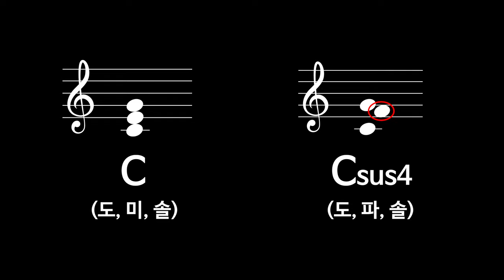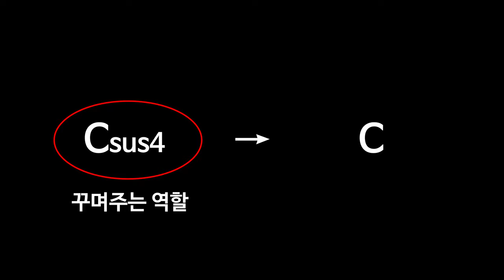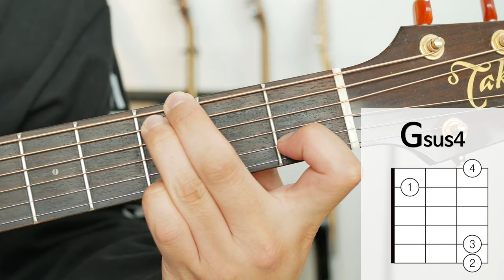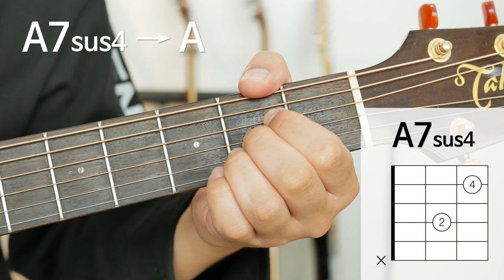통기타 SUS4 코드(Csus4,Dsus4,Esus4,Gsus4,Asus4,Bsus4,D7sus4,E7sus4,A7sus4,B7sus4) 잡는 법과 요령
통기타를 위한 기본적인 오픈코드인

Csus4, Dsus4, Esus4,
Gsus4, Asus4, Bsus4
D7sus4, E7sus4, A7sus4, B7sus4

코드의 원리를 간단히 알아보고

각각의 잡는 요령을 익혀봅시다.

처음 기타를 시작하는 분들을 위한 가이드입니다.

기타레슨문의